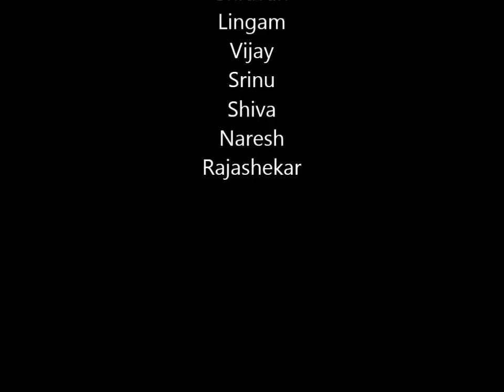Rahimkhanpet Friends DJ Telugu Folk Mix